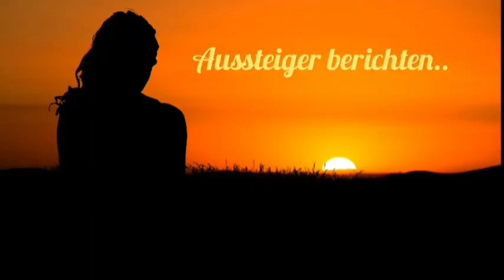Aussteiger unter sich: Johannes Braun, Ex- Zeugen Jehovas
Aussteiger unter sich...

Hier möchte ich Aussteigern aus den verschiedensten Gruppierungen eine Stimme geben. Aussteigern die den Mut haben an die Öffentlichkeit zu gehen und sich zu zeigen.

Vielen Dank für Euren Mut und Euer Vertrauen.

Heute berichtet Johannes Braun über sein Aufwachsen bei den Zeugen Jehovas und seinen Ausstieg, vor allem aber auch über seine Heilung der aus den Erlebnissen in seiner Kindheit entstandenen Depressionen und gibt einen Überblick darüber, wie Psychotherapie funktioniert.

Ein sehr tiefgründiges Gespräch, vielen Dank Johannes!

Literaturempfehlung, auf Englisch: Everything begins with Asking for Help

Du hast Suizidgedanken?
Lass Dir bitte schnell helfen. Anbei findest Du Notfallnummern:

Schweiz: 143
Deutschland: 0800 – 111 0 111
Österreich: 133

Wenn dir dieses Video gefällt freue ich mich auf ein like und auf ein Abo von dir.

Du brauchst Hilfe auf Deinem Weg nach dem Ausstieg? Du fühlst Dich alleine und weißt nicht wohin?
Gerne begleite ich Dich auf Deinem Weg zu Dir selbst. Du musst da nicht alleine durch.

Wenn Du mehr über meine Arbeit erfahren möchtest, kannst Du gerne auf meiner Facebookseite- Gruppe vorbei schauen.